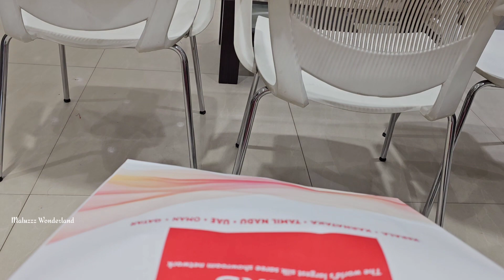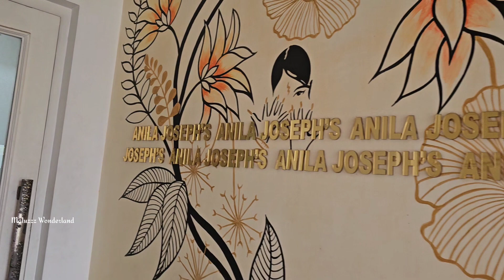Arpitha's 1st birthday preparations| 2 days vlog| Shopping Vlog|Day in my life